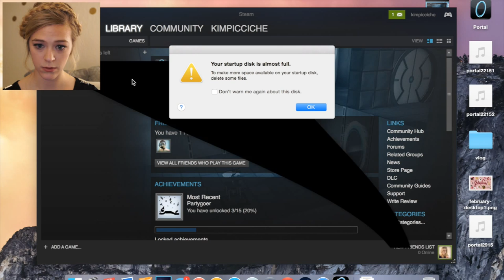Let's Play Portal with Kelsey (Part 6 of 8)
Welcome to D@AS GAMES! This week on D@AS Games, I play Portal and tackle the 19th Test Chamber. Just so you know, I already pre-recorded this week's video because I'm going out of town! So if you're wondering why my hair and outfit are the same, that's why!

Or if you have any suggestions for things you'd like to hear me talk about.